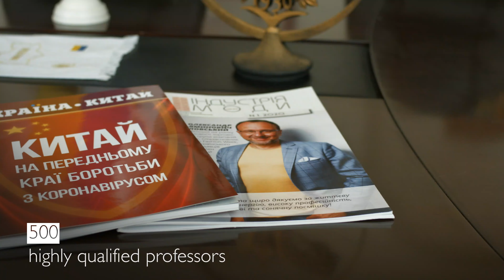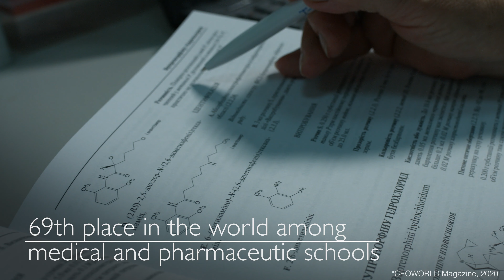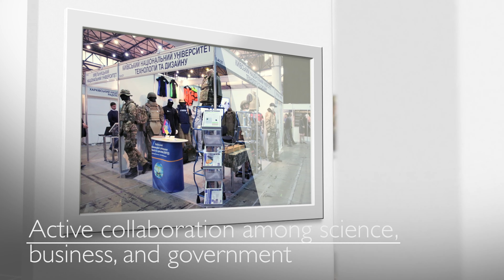Kiev National University for Technologies and Design Promo Video